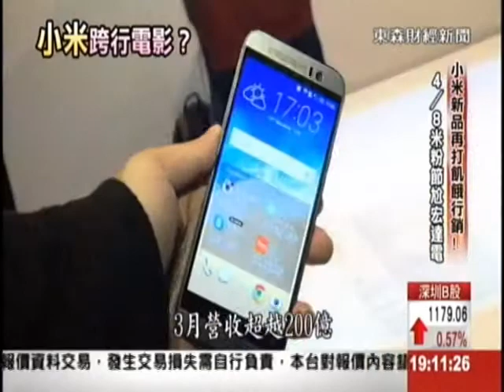小米創辦人變身教父! 黃曉明揪雷軍 電影尬演技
大陸手機龍頭小米，現在也將跨行拍電影了嗎？小米創辦人雷軍跟藝人黃曉明，日前合作拍起經典電影‹教父›，雷軍更飾演總裁，而且小米噱頭可不只這樣，４月８號也將趁勢舉辦米粉節，預料新產品將再度主打飢餓行銷，同一天，宏達電也將在北京舉辦發表會，王雪紅可望親自站台，跟小米雷軍互別苗頭！